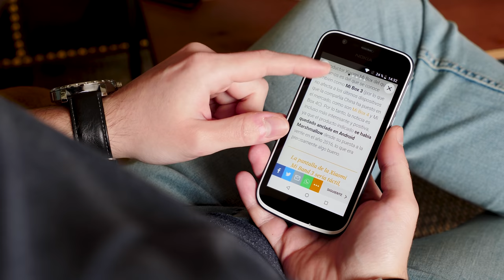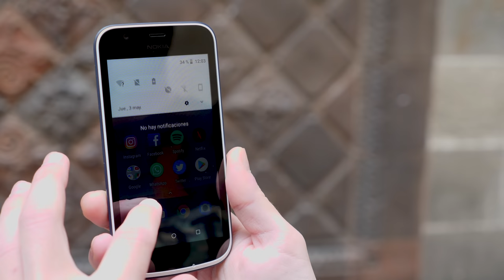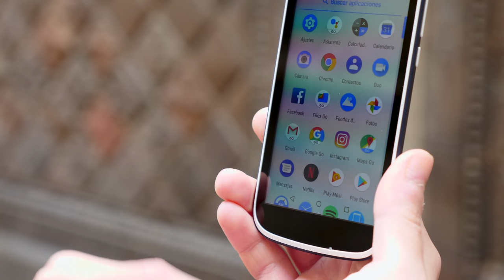Nokia 1, review: ANDROID al alcance de TODOS